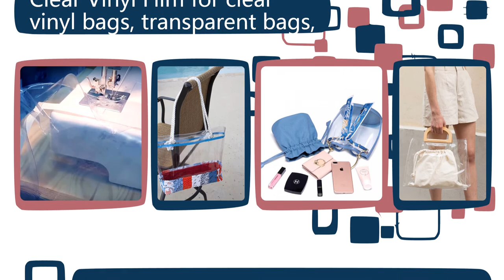Clear Vinyl Film for making bags